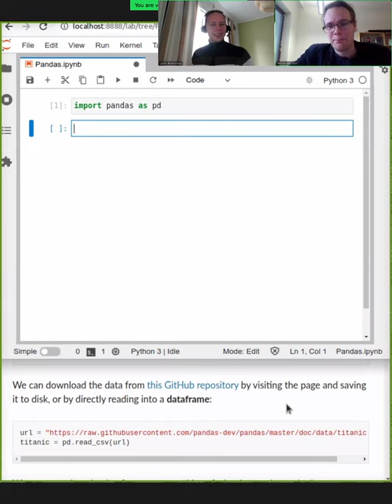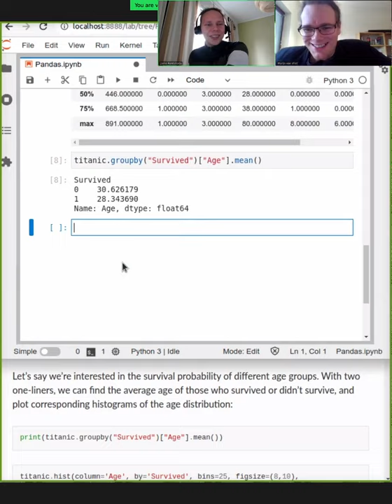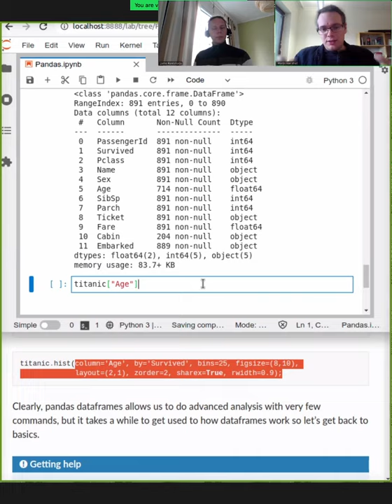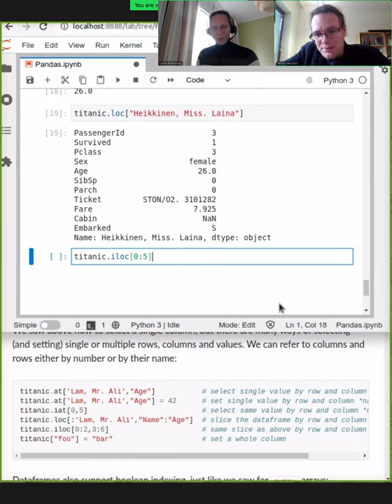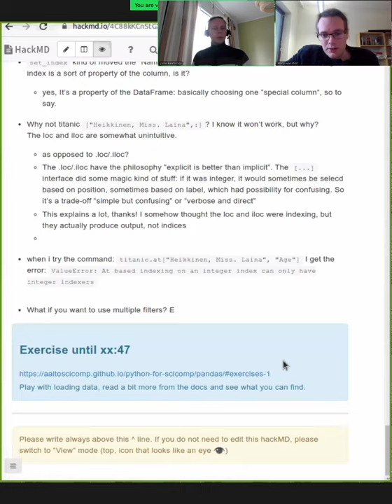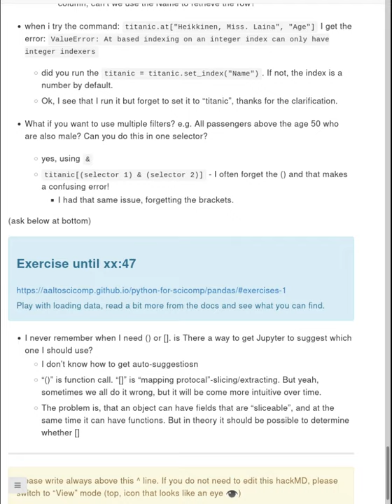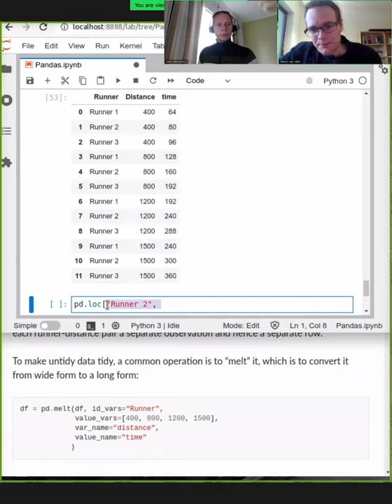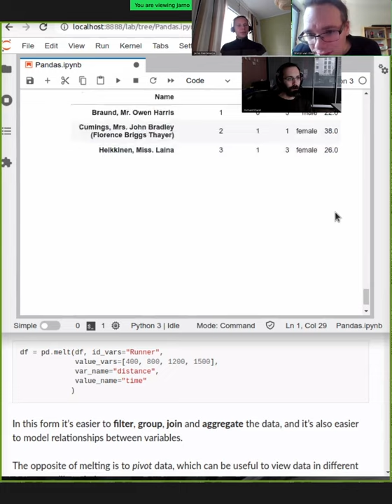1.4 Pandas 1/2 - Python for Scientific Computing 2021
Pandas is the standard tabular data package for Python.  It allows you to do plenty of operations quickly and seamlessly.  In this lesson, we go over the basics of using Pandas.  After this lesson, you won't know everything but you will be able to read the docs and figure out from more yourself, which is what almost everyone has to do anyway.

00:54 What is pandas?
02:00 Demo and basic structure of a DataFrame
13:22 Selecting from the dataframe
24:52 Exercise 1
32:17 Tidy data
42:33 Q&A

Python for Scientific Computing is a bridge between basic Python courses and scientific work with Python.  This is a basic to intermediate course in Python tools such as NumPy, SciPy, Matplotlib, and Pandas.  It also covers some more advanced tools, such as Binder, releasing software, data formats, etc.  It is suitable for people who have a basic understanding of Python and want to know some internals and important libraries for science.  We don't cover anything in too much depth, but we do introduce you to all of the main tools you will need.

This course was put on as a collaboration between partners in Finland, Norway, and Sweden, coordinated by Aalto Scientific Computing.